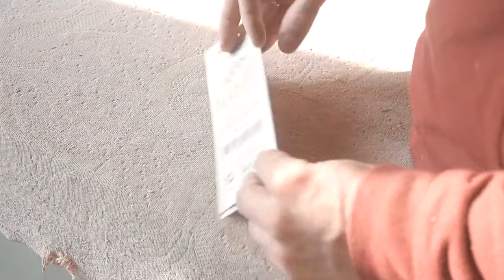restoration Guitar from the USSR восстановление старенькой гитары ссср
Guitar from the USSR